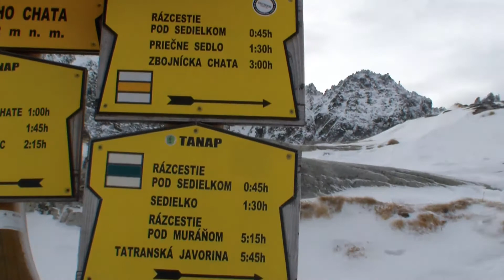Téry menedékház 2015